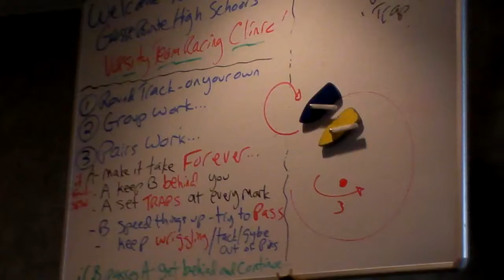Dave Perry Chalk Talk1